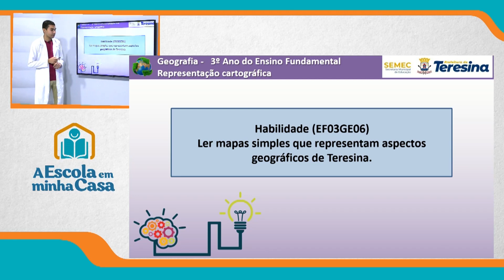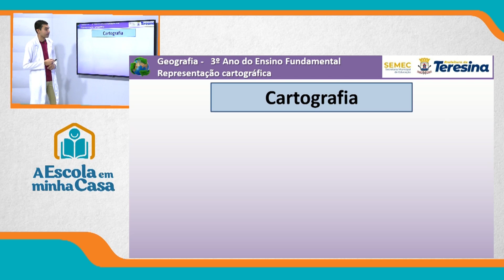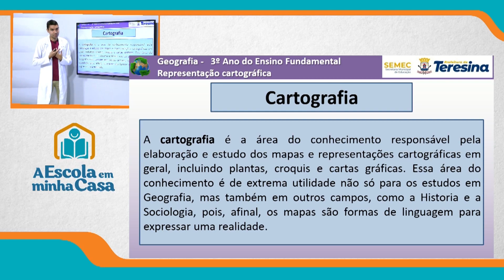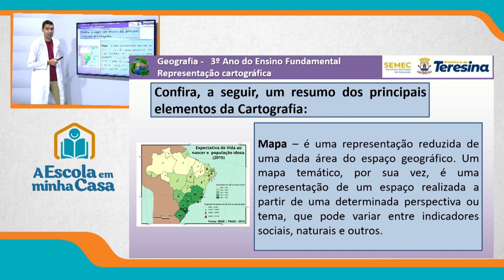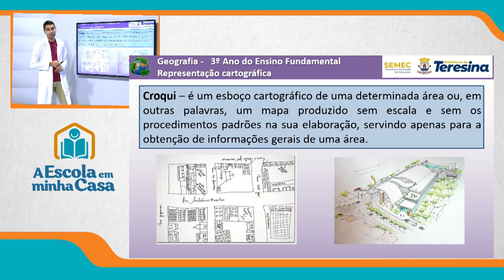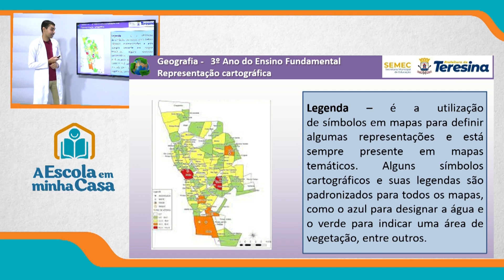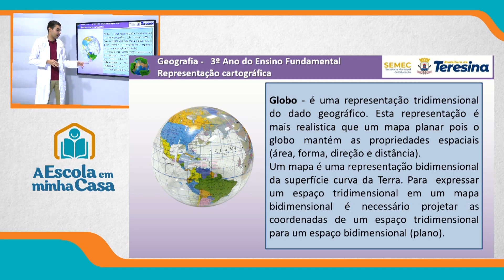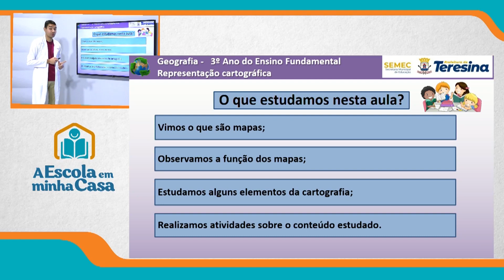3º ANO - AULA 3 - SEGUNDA-FEIRA - 13 DE SETEMBRO DE 2021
Ensino Fundamental: 3º ano
Disciplina: Geografia
Conteúdo: Representação cartográfica
Professor: Rogério de Medeiros